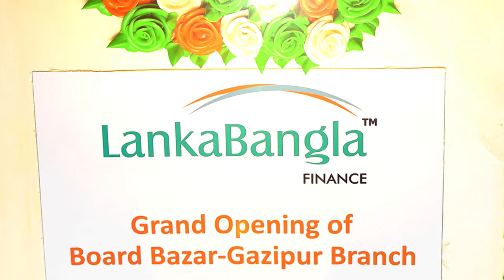Now LankaBangla Finance is in Board Bazar-Gazipur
LankaBangla Finance Limited started its operation from its new branch at Omar Ali Plaza (Level - 3), Holding No. 309, Ward No. 30, Mymensingh Road, Kolomeshor, National University, Board Bazar, Gazipur, Dhaka - 1704, Bangladesh.